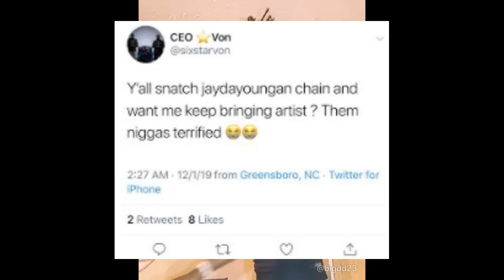NC G00ns Sn@tch Jaydayoungan Up & Takes Chain! He Resp0nds